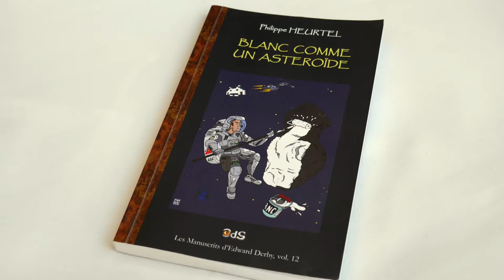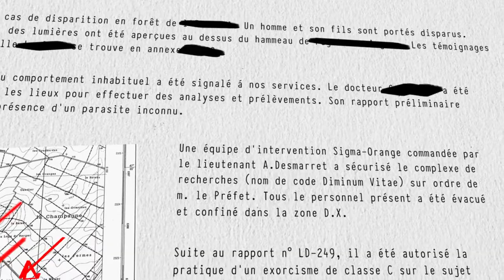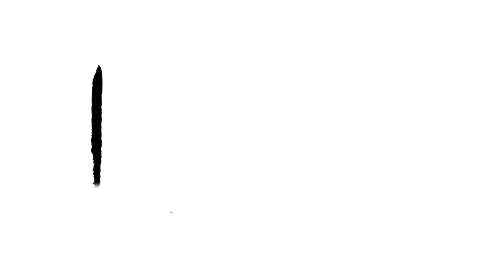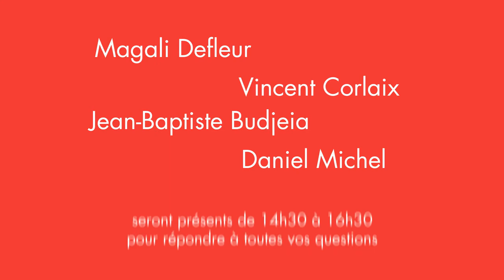Vincent Corlaix - Bande Démo 2018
Bande Démo 2018 - Vincent Corlaix
Monteur | Motion Designer | Illustrateur | Graphiste